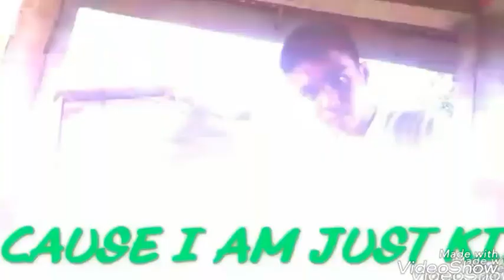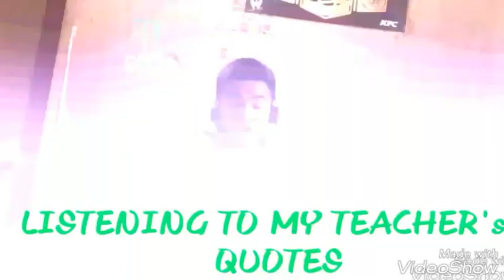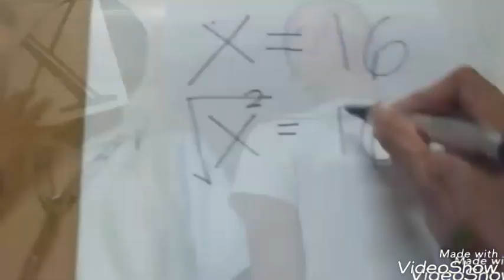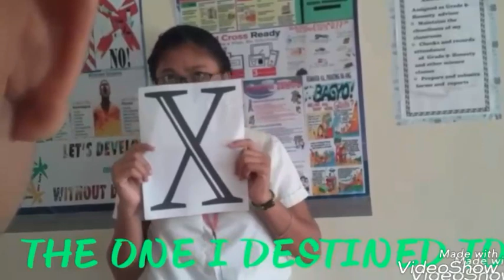Falling In Love With Math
This Video is a project made by Grade 9 students of Monico Rarama NHS as a partial requirement in their Mathematics subject.